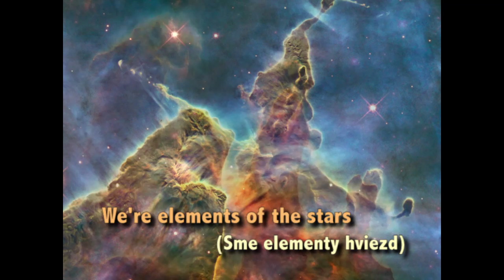Element of Love (Element lásky) - Mark Christensen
I wrote this song last week. It is one of my favourites to play!